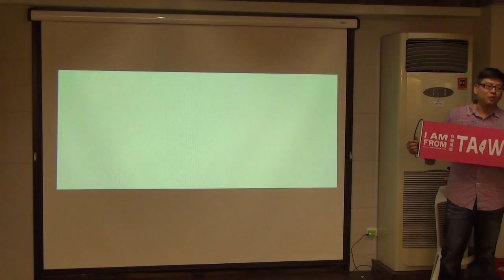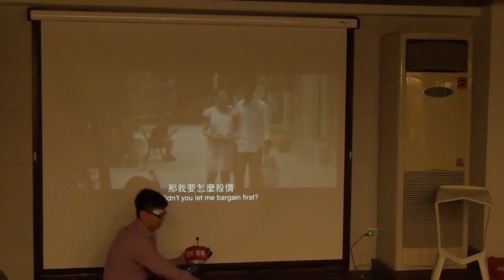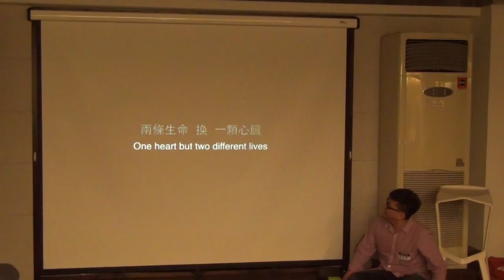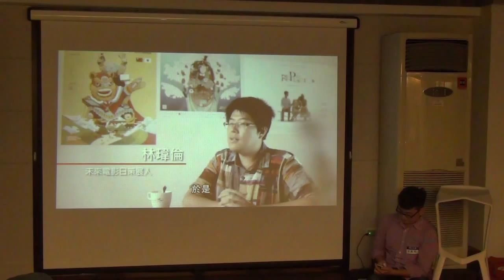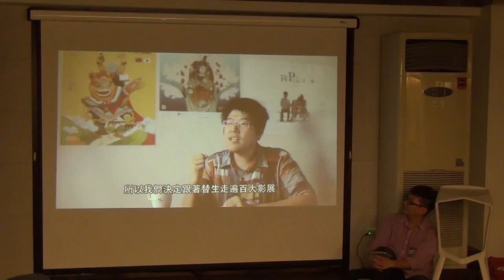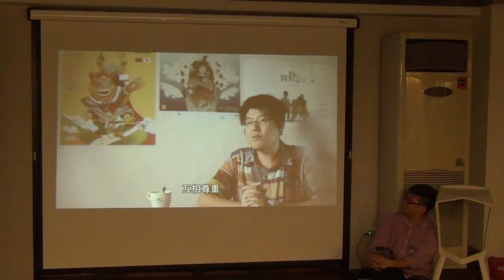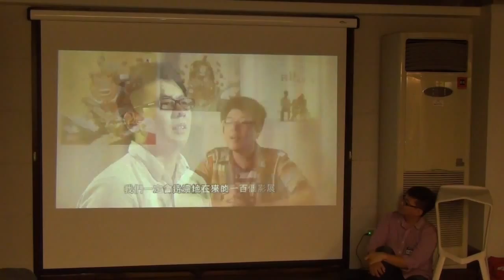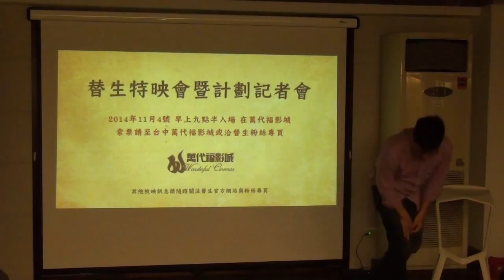交點台中2014.11月 - 洪馬克 - 世界百大攝影展